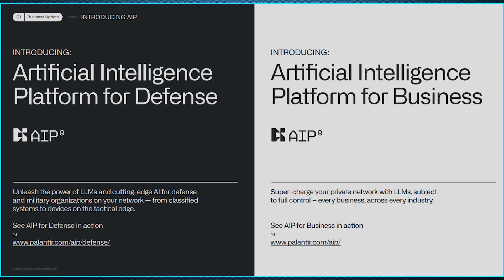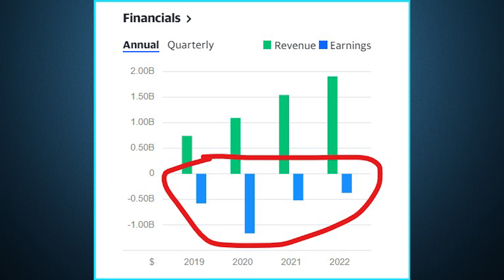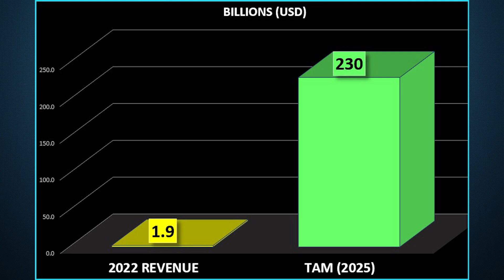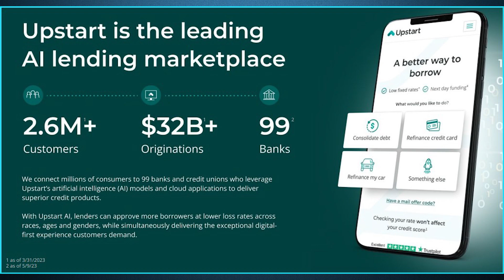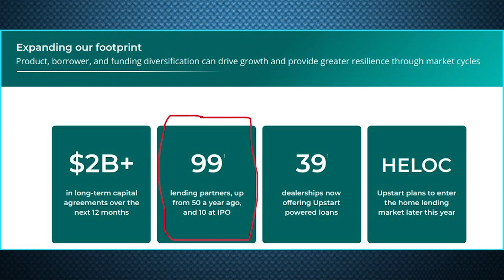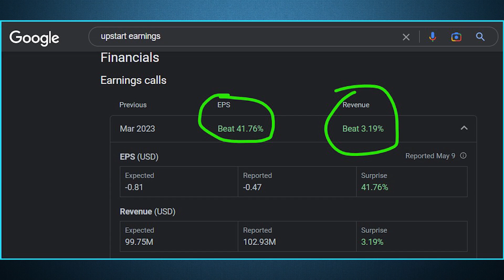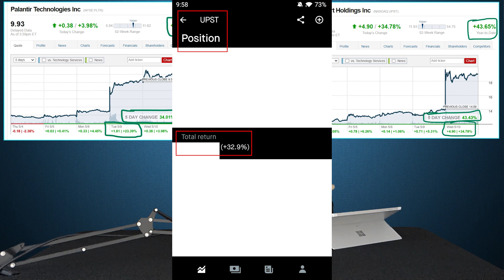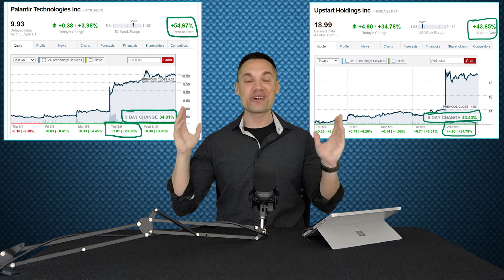My Spec Stocks Are SOARING After Earnings! - Time to Sell?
Palantir stock and Upstart stock are both soaring after reporting earnings in 2023! Are these stocks a buy, hold, or sell now? Let's talk about it!

Chapters
0:00 Intro
1:00 Palantir Stock
7:15 Upstart Stock
13:30 Conclusion